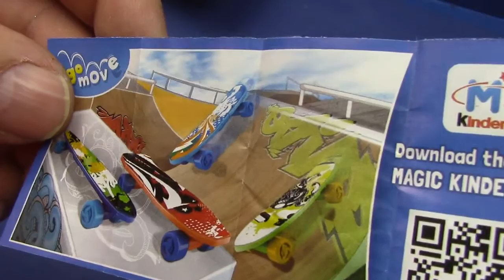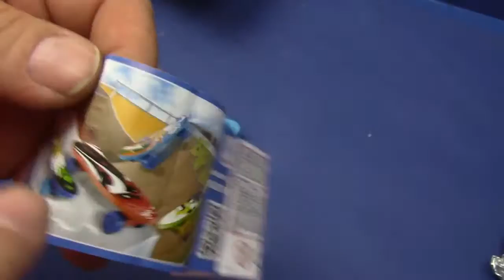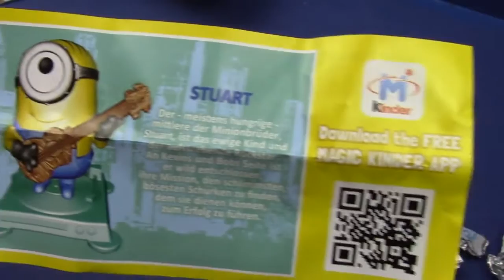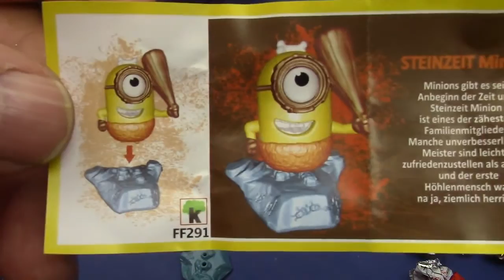Surprise Eggs Toys Unboxing, Kinder Überraschungseier # Minions 4er Pack Unboxing Deutsch 01